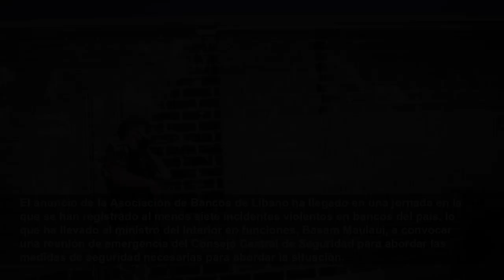Los bancos cerrarán tres días tras varios incidentes violentos de clientes que buscaban retirar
Los bancos de Líbano cerrarán sus puertas entre el 19 y el 21 de septiembre para protestar por los recientes incidentes violentos en diversas sucursales del país, donde varias personas...
News 360
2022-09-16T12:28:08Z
Los bancos de Líbano cerrarán sus puertas entre el 19 y el 21 de septiembre para protestar por los recientes incidentes violentos en diversas sucursales del país, donde varias personas han irrumpido armadas o por la fuerza para lograr retirar parte de sus ahorros, ante el creciente malestar por la crisis y las limitaciones a la retirada de fondos de las cuentas bancarias.
La Asociación de Bancos de Líbano ha dicho en un comunicado que "tras los repetidos ataques contra bancos y las agresiones físicas contra empleados bancarios (...) y teniendo en consideración los riesgos, la junta de directores ha decidido cerrar los bancos entre el 19 y el 21 de septiembre", antes de pedir perdón a los clientes por los inconvenientes que pueda causar esta decisión.
"La seguridad de los empleados y los clientes es la principal prioridad de los bancos, así como los intereses de los depositantes, que se intentan garantizar dentro de lo posible en medio de las difíciles circunstancias que atraviesa el país", ha apuntado. Así, ha rechazado "la violencia en todas sus formas" y ha argüido que "la violencia no es y no será la solución".
"La solución es aprobar leyes para hacer frente a la crisis cuanto antes, dado que abordar las crisis sistémicas como la que atraviesa el país requiere planes exhaustivos que tengan en cuenta todas las causas y las aborden de forma integral", ha explicado, tal y como ha recogido la agencia estatal libanesa de noticias, NNA.
El anuncio de la Asociación de Bancos de Líbano ha llegado en una jornada en la que se han registrado al menos siete incidentes violentos en bancos del país, lo que ha llevado al ministro del Interior en funciones, Basam Maulaui, a convocar una reunión de emergencia del Consejo Central de Seguridad para abordar las medidas de seguridad necesarias para abordar la situación.
Este tipo de sucesos, que se suceden desde hace varios días, forman parte de unas acciones que "coordinadas" por asociaciones de defensa de los derechos de los clientes, según ha explicado el abogado y activista Rami Ollaik en declaraciones al diario libanés 'L'Orient le Jour'. En respuesta, la Asociación de Bancos de Líbano ha anunciado que las entidades adoptarán "medidas de seguridad preventivas".
Los bancos libaneses han impuesto desde 2019 duras restricciones a la retirada de divisas extranjeras ante la grave crisis económica en el país, lo que ha provocado en la práctica un impedimento para que muchas personas puedan retirar sus ahorros, en un momento en el que cerca de tres cuartas partes de la población han caído por debajo del límite de la pobreza.
El país se encuentra sumido en una grave crisis desde hace años, situación ahondada por las explosiones de agosto de 2020 en el puerto de la capital, Beirut, la pandemia de coronavirus y la situación a nivel político, con unas tensiones que han tenido paralizado el Gobierno durante meses. Además, la libra libanesa se ha desplomado durante los últimos meses, lo que llevó al Banco Mundial a afirmar en junio de 2021 que la crisis es una de las peores registradas a nivel mundial desde mediados del siglo XIX.